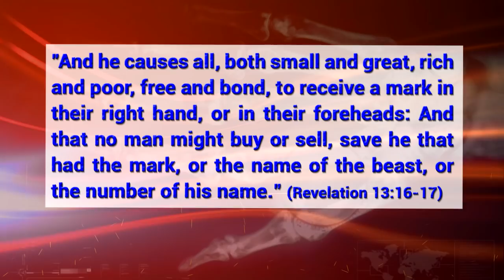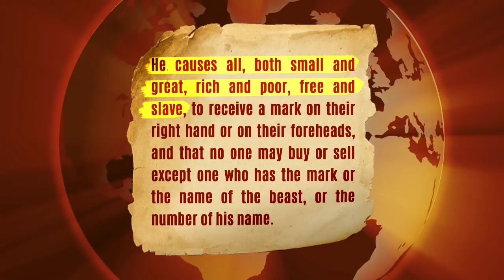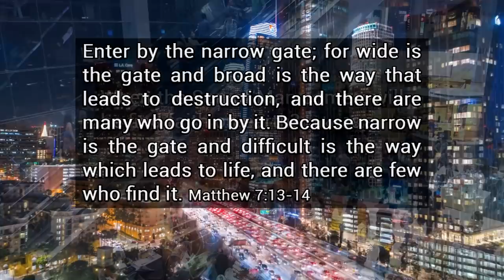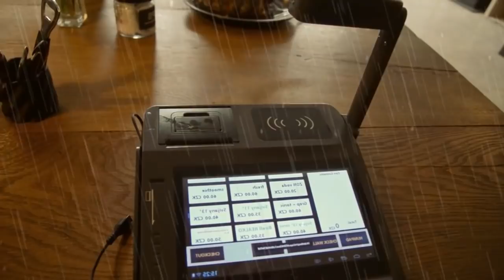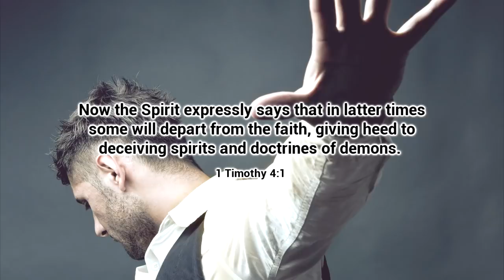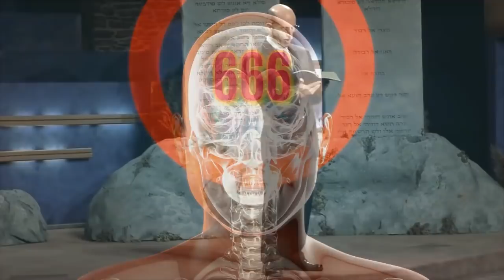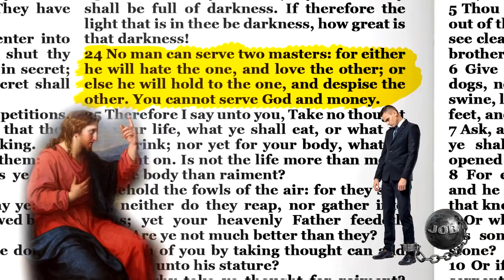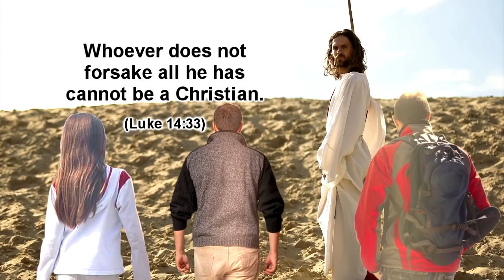Will Christians Take the Mark of the Beast?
The Mark of the Beast prophecy (Revelation 13) says that "all" people will accept this Mark, which is mandatory to buy and sell during the last days before the return of Jesus. But surely Christians will not take the Mark of the Beast, right? Well, don't be so sure. As you will learn in this video, the churches today are actually preparing people to ACCEPT the Mark, rather than reject it. Don't fall for this deception in the churches!

Produced by: Felix
Narrated by: Felipe
Written by: Kyle

CREDITS

China Behavior Rating System V S Sweden Microchip implants by arslan arif
shorturl.at/owBQT

The Biggest Baptism in the Philippines by ERLAN DERLA
shorturl.at/bdesH

Bill Johnson Ministries | Live Australia | great sermon by Timoteo Band
shorturl.at/bmD28

Perfecting Relationships because you're gifted - Bishop Jakes | 2019 TD Jakes TD Jakes Motivational by Xross Tv
shorturl.at/puxGH

God and Our Money – Dr. Charles Stanley by In Touch Ministries
shorturl.at/npHR7

LinuxFest Northwest 2018: Rfid Implants: Convenience, Concerns And Misconceptions by linuxfestnorthwest
shorturl.at/dmCUX

Alarm Light - GreenScreen by GreenScreen
shorturl.at/pvyEX

Ambience: Christians Evangelizing at the Manti Pageant (June 13, 2019) by Aaron Shafovaloff
shorturl.at/akW18

Bible Baptist Church Wednesday Service 8/3/2016 by Bible Baptist Church
shorturl.at/ehsCK

Вера, как сдвинуть гору! Кеннет Коупленд\Kenneth Copeland by Believe Today !
shorturl.at/cBEM3

Pistol Shooting On Green Screen || Free Green Screen || Guns Shooting Series #01 by Green Screen
shorturl.at/dHMN1

Justice For All #3 Walking Justly Baby Steps for Big Impact by Shoreline Church Monterey
shorturl.at/pvMW9

Right Worship Will Result In A Response From God w/ Pastor @MarkSpitsbergen by Abiding Place Ministries
shorturl.at/djDUY

NFC Chip Implant Bitcoin Payment using Cortexpay. by GENERAL BYTES
shorturl.at/zCGV6

Proving the Pre Tribulation Rapture of the Church from the Bible by FLBC
shorturl.at/hzA38

Слово Виссариона 2020-ого года, 1-14. by Differend things
shorturl.at/abqX3

MOST INTENSE VIDEO on 2 Thess. 2 Post Trib Rapture - Dr. Gene Kim by Real Bible Believers
shorturl.at/jxIK9

John MacArthur Heresy - Salvation Assurance grace reformed by Law of Liberty
shorturl.at/rNSTW

Doug Batchelor - the truth about Pope Francis and the Jesuit Order by Jesuit New World Order
shorturl.at/fHRY4

Microchip Implant - The Next Big Thing by Apocalypse
shorturl.at/ajA25

PFF Church Berlin - "Worship God only!" - December 4, 2016 by PFF Sermons
shorturl.at/eirt9

Victory Over Fear– Dr. Charles Stanley by In Touch Ministries
shorturl.at/ikEHO

Could the rapture be in (2020) ? - Evangelist Robert breaker by TRUE BIBLE BELIEVER KJV
shorturl.at/oswTY

Joseph Prince speaks about Life and Health by BlueLine Inc
shorturl.at/hoD15

Street preaching in Manchester by  Africa Without Borders
shorturl.at/gx356

Street preaching Helsinski by  7 eckstein
shorturl.at/jyBQU

Secret Rapture - Jun Lumingkit 1 of 2 by winelfredpasamba
shorturl.at/uxyzF

End Of The Age - The Truth About the Rapture - Jim Staley by Jim Staley Teachings
shorturl.at/lnu14